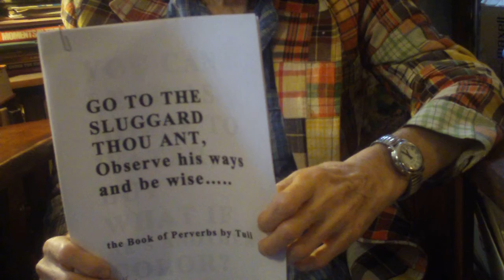Tuli Kupferberg Go to the Sluggard, Thou Ant!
The first page of Tuli's new pamplet, The Book of Perverbs. Read with and filmed by Thelma Blitz